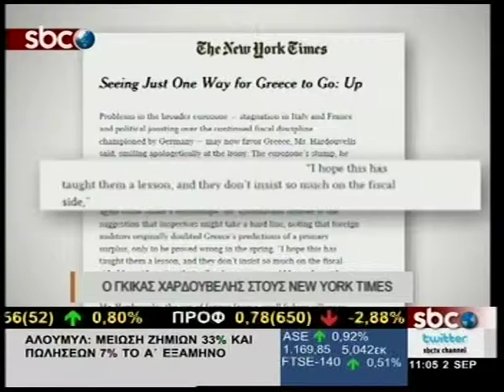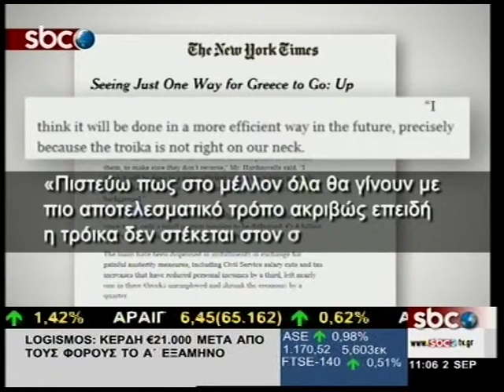SBCTV Ο ΓΚΙΚΑΣ ΧΑΡΔΟΥΒΕΛΗΣ ΣΤΟΥΣ NEW YORK TIMES